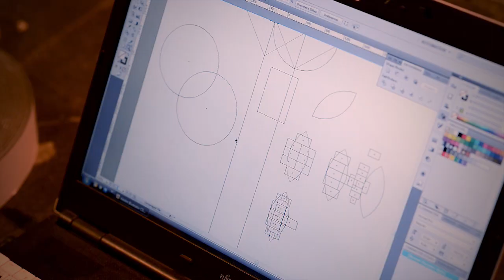TAS BŪS JAUDĪGI!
Tiekamies jau 17.oktobrī,21.15,LTV1 un tā līdz pat jaunajam gadam,bet Youtubē līdz mūža galam!